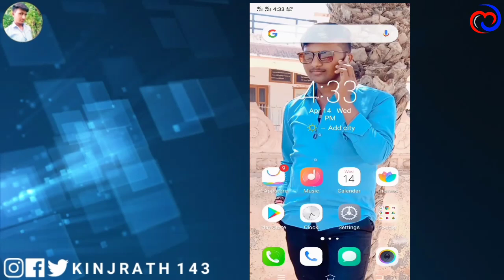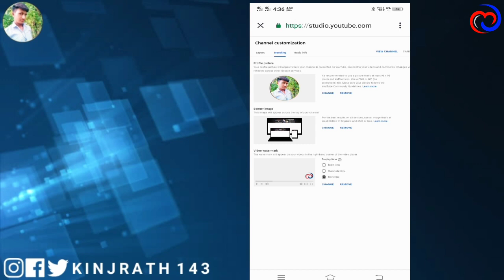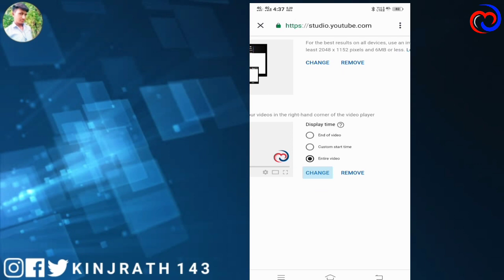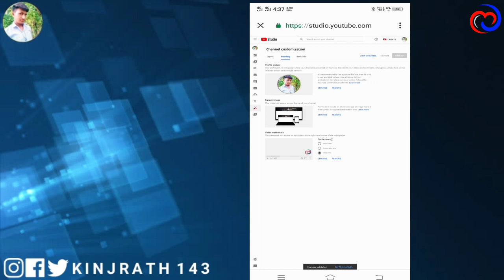યુટ્યુબ વિડિઓ માં વૉટરમાર્ક લગાવતા શીખો | Youtube Video Mai Watermark Kaise Lagaye 2021 | Wotermark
યુટ્યુબ વિડિઓ માં વૉટરમાર્ક લગાવતા શીખો | Youtube Video Mai Watermark Kaise Lagaye | How To Add Youtube Watermark 2021

Hello people.

  Contact Dasharath Makwana Official

→Thanks for waching our youtube chennal.